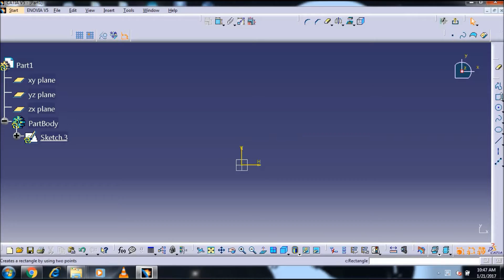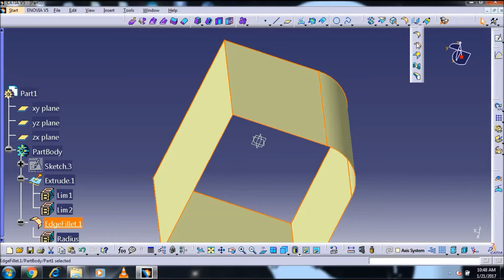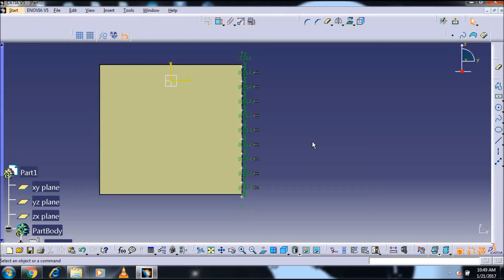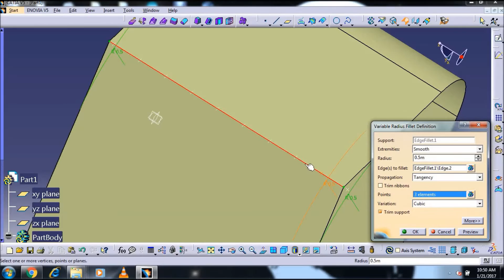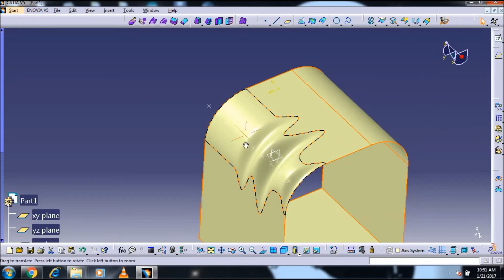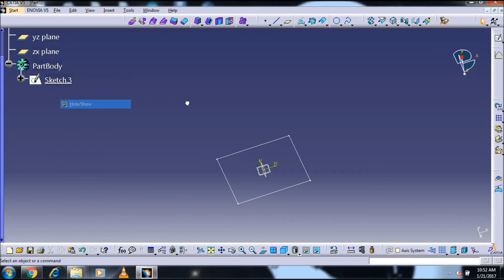EDGE,FACE,TRITANGENT,VARIABLE EDGE FILLETS SURFACE CATIA V5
Credit
Song: Reflections
Artists: Kasger